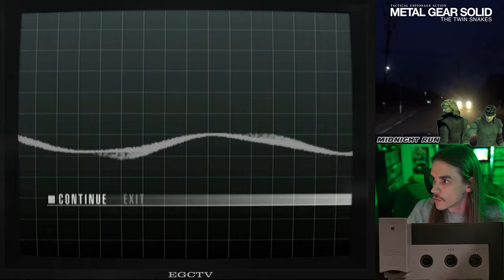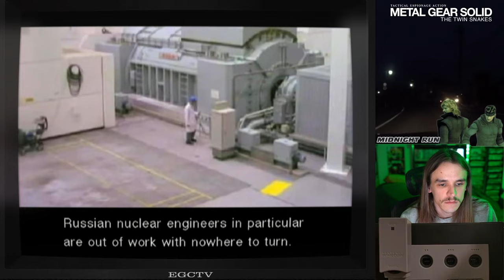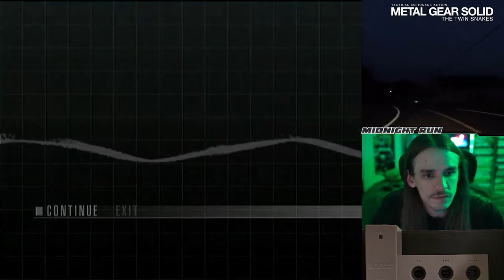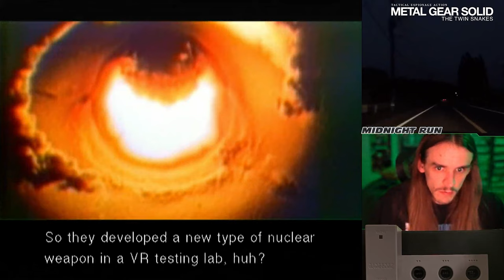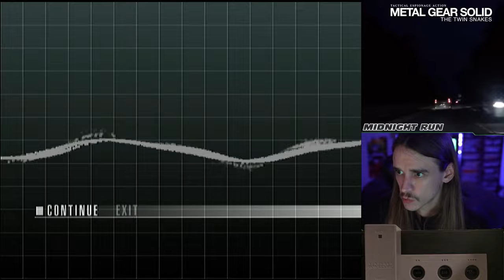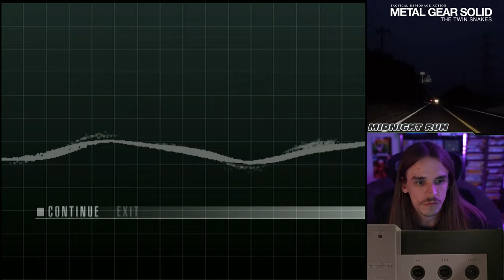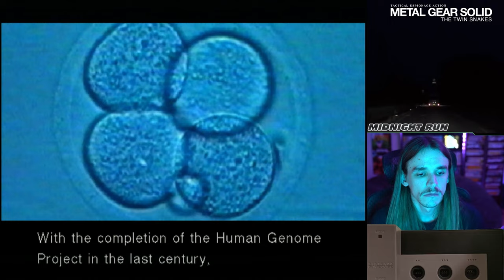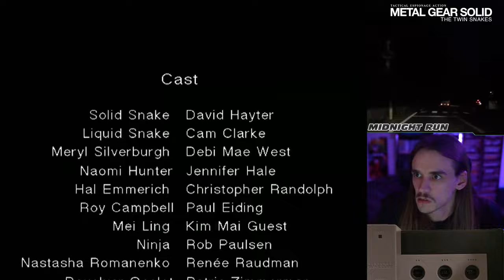12 Hours of Metal Gear Solid the Twin Snakes - Complete RAW Playthrough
Full uncut upload from the Metal Gear Solid the Twin Snakes (Nintendo Gamecube) playthrough. Runs about 12 hours. There are some issues here and there, but who's gonna watch a 12 hour video to find out?

I just wanted to get something out there, edited stuff to come when I get a grasp on time.

Component cables are in and we're sneakin' through Shadow Moses in crisp 480p tonight! (Upscaled to 1440p via the Retrotink 5x of course.)

The original Metal Gear Solid on the Playstation was one of my favorite games growing up, but I never wanted to spend what little money I had for games on a remake. Since then I've read some pretty bad reviews about how Twin Snakes differs from the original, so I've never taken the time to seek out a copy and have always gone with the original in my replays. I'm actually pretty excited to see how it ends up, worst case scenario it's a mediocre Metal Gear game, which is still a pretty good scenario.

Metal Gear Solid: The Twin Snakes is being played on a real gamecube, using swiss so I can boot from an SD card. S-Video is connected to a retrotink 5x pro, which is connected to an Elgato 4k. Currently playing at 1200p resolution but will move to 1440p when I get some cabling figured out. Component cables are on the way!

Here's some wikipedia stuff for clicks
Metal Gear Solid: The Twin Snakes is a 2004 stealth game co-developed by Konami Computer Entertainment Japan and Silicon Knights and published by Konami for the GameCube.Released in March, the game is a remake of Metal Gear Solid, originally developed by Konami Computer Entertainment Japan for the PlayStation in 1998.

The Twin Snakes features graphical improvements over the original, new cutscenes written and directed by Ryuhei Kitamura, and gameplay functions originally introduced in the sequel Metal Gear Solid 2: Sons of Liberty. The game includes a revised translation with re-recorded voice acting, using almost all of the original English voice cast.The game was met with positive reception.